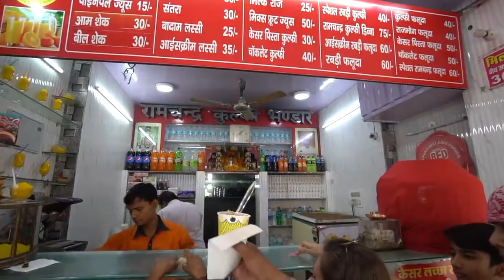LASSI KING of INDIA | Indian Street Food Tour in Jaipur, India - BEST Street Food in India + CURRY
BEST STREET FOOD IN JAIPUR, INDIA!! Ep.2 - Indian Street Food

What’s up everyone?! This is our second video from the Chopstick Travel India Street Food series. The Chopstick Travel team (Luke Martin) is back in Jaipur to find the best and most mouth-watering Indian street foods, chaats and Rajathani specialty dishes. Jaipur, the capital of Rajasthan, is packed with delicious street foods hidden away in the ancient city. Join us for another incredible street food tour through Jaipur, India. In today’s video we try all of these street foods:

Lassi (INR 60) at Lassiwala
Rabri chaat (free sample)
Rajasthani Thali (INR 160)
Chai & Butter Bun (INR 20, INR 60) at Gulab Ji

We also visit a famous Indian palace called the Hawa Mahal (foreigner price INR 200), which is an iconic palace in the heart of Jaipur city. India is an amazing country, rich in culture and famous for its spices. The street food culture in India is very unique and is one of the best in the world! We had an awesome time exploring Jaipur! Our next video from the series will be from DELHI INDIA! Join us next time while we explore the street food capital of India, Old Delhi!

I'm on a journey to document the BEST Street Food around the world! The Chopstick Travelers are based in Taiwan, where we frequent the best Street Food stands everywhere from Taipei to Kaohsiung. Not only do we feast on amazing street food in Taiwan, but our food focused travels take us on Street Food missions trying unique foods in places like Japan, Malaysia, Korea and Hong Kong and around the world!

I post 2 times a week mostly food, some travel. Street Food tours around the world and the most unique dishes we can find in all kinds of hole-in-the-wall restaurants. Stay updated for my latest video VIA our Facebook page and Instagram!

Always remember that the best part of travel is immersing yourselves in the local culture, and no where better can you immerse yourself than into the Street Food!

India / Luke Martin / Chopstick Travel / Indian Street Food / 2018